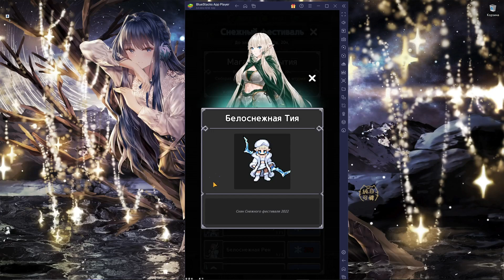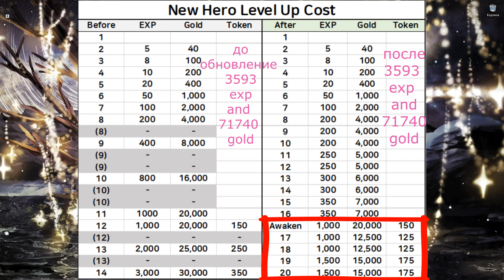King God Castle - new patch/season 23. Изменение системы прокачки героев, что стало? Недообзор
И вот настал тот день, когда KGC изменили систему прокачки героев, что же стало, сильно ли повлияет на игры, что нового ввели, какие приколюхи теперь есть, все это вы узнаете в этом видео, приятного просмотра.